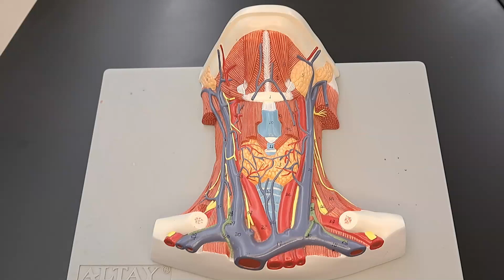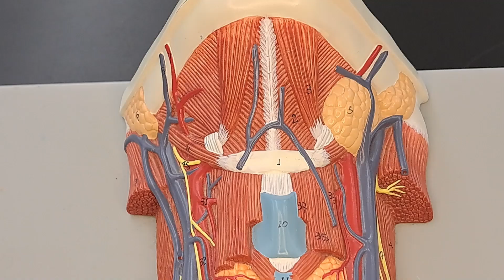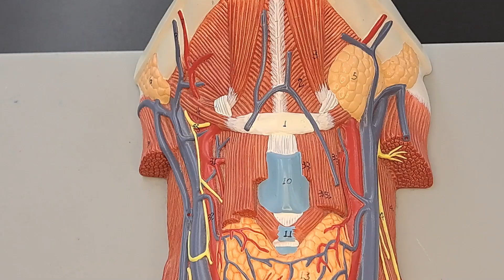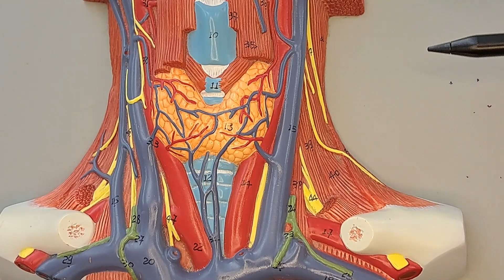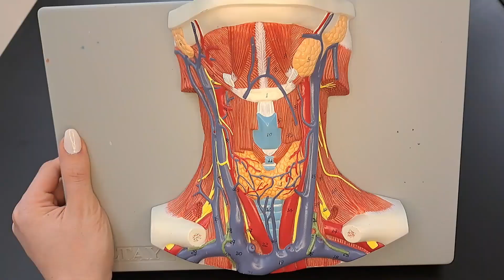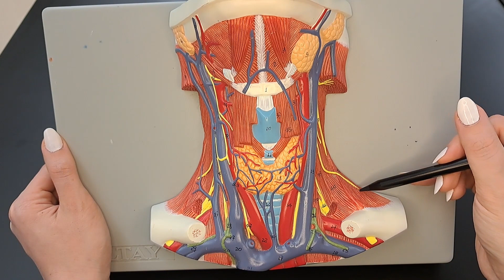Muscles of the Neck and Throat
Muscles in the Video :
- Diagstric (Anterior and Posterior belly)
- Mylohyoid
- Stylohyoid
- Sternohyoid
- Sternocleidomastoid
-Thyrohyoid
- Sternothyroid
- Omohyoid
- Scalene ( Anterior , middle and posterior)
- Trapezius
- Levator Scapulae